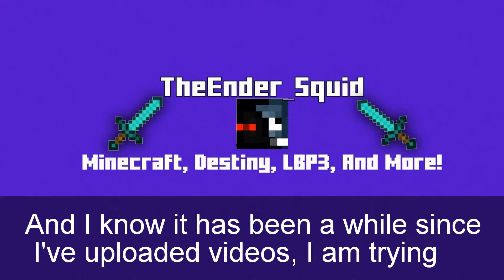Short Brief Update Video